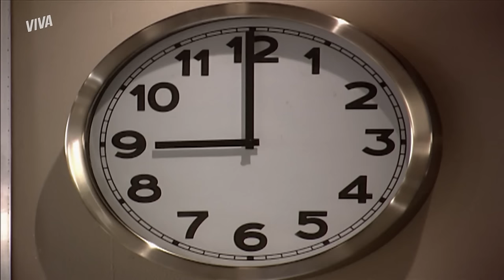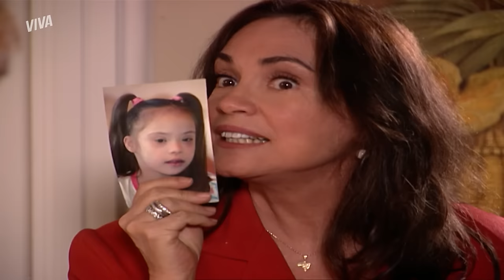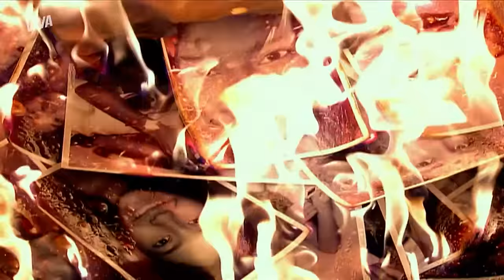CENAS MARCANTES: NANDA SALVA MARTA, HELENA FICA COM GUARDA DE CLARA E MAIS! | PÁGINAS DA VIDA | VIVA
PáginasDaVidaNoVIVA marcou a gente! As cenas que fizeram história também. Quem lembra da Nanda tendo os gêmeos e, logo após, morrendo? Também teve Marta sendo salva pela filha, Helena e Alex ficando com a guarda de Clara e Francisco, Lucas esfregando o pão com manteiga na cara de Gabi e muito mais.

Vamos relembrar essas cenas marcantes de Páginas da Vida? Solta o play aí e me conta qual é a sua favorita!